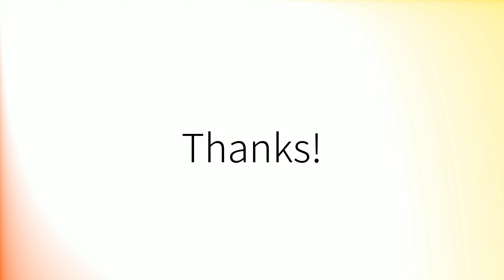How to pronounce 'Removal' (British English)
How to pronounce 'Removal' in British English.
Comment prononcer 'Removal' en anglais britannique.
Como pronunciar 'Removal' en inglés británico.
Wie man 'Removal' mit britischem Akzent ausspricht.
「Removal」の英語の発音の仕方